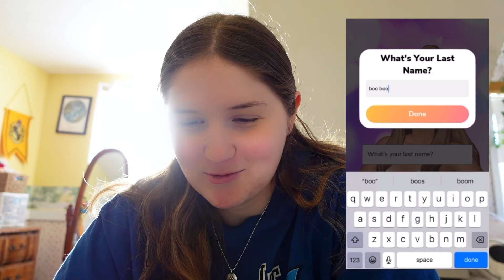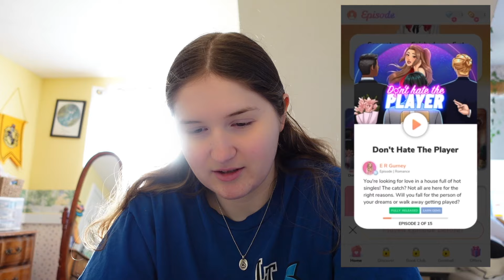playing episode for the first time and suffering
i thought this would be fun. it wasn't

☞ FAQs:
How old are you? 23
When do you upload? Every Wednesday & Friday!

vlog, weekly vlog, weekly vlogs, vlogger, vlogging, a week in my life, lifestyle, lifestyle vlogs